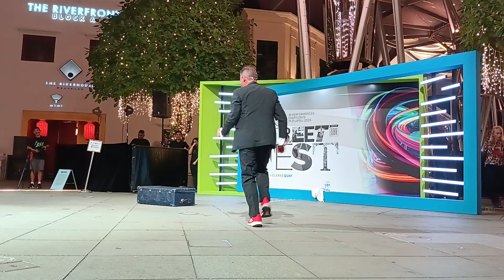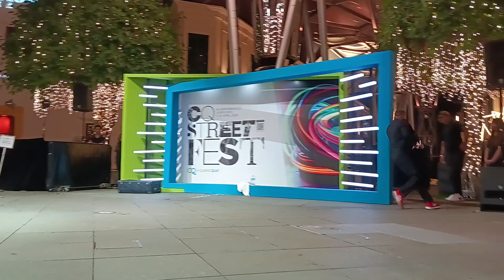Escape From Hand Cuffs Locks Chains Around Whole Body Live Stunt Performance By Rob Roy Collins (UK)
Rob Roy Collins Top Escapologist Street Performance Escape From Handcuffs Chains & Locks Around His Whole Body.

World Renown International Street Performance In Singapore at Clark Quay CQ StreetFest Street Festival. Rob Roy Collins, the UK’s premier escapologist, renowned for his Guinness World Record-breaking feats and daring stunts. Roy Rob Collins, whose performances include gravity-defying straitjacket escapes and handcuff challenges, promises to captivate audiences with his unparalleled showmanship and humor. Watch the video now. Rob Roy Collins Top Escapologist performing in live audience how he escape From Handcuffs, Chains & Locks Around His Body in less than 2 Minutes.

CQ Streetfest  kick starts the metamorphosis of  CQ @ Clarke Quay into a vibrant day to night destination, offering a plethora of activities for both locals and tourists to enjoy.

Welcome to Janice Ong Channel from Singapore.

Janice Ong Channel Singapore Lifestyle.  SG Lifestyle. Living In Singapore.